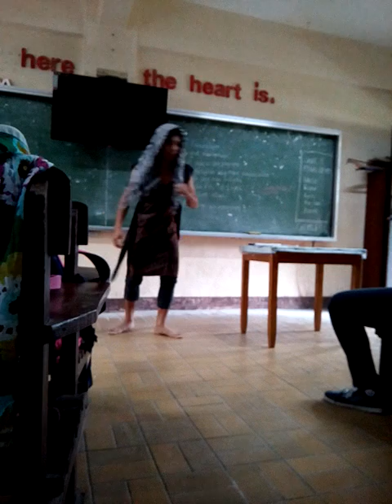Laban para sa Minamahal.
Sa anu mang pagsubok sa buhay, kailan may hindi magwawagi ang kasamaan, mananaig at mananaig ang kabutihan.. ito'y hango sa totoong buhay..